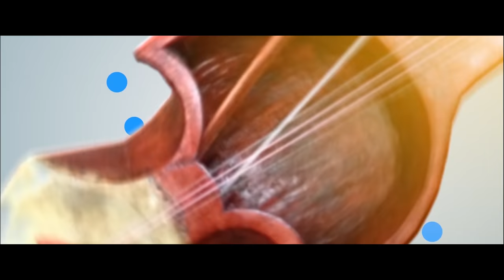Jam Na Maya Jaam - MARUNI | Movie Song 2019 | Deepak Bajracharya | Puspa Khadka, Samragyee RL Shah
Jam Na Maya Jaam
Music/Singer: Deepak Bajracharya
Lyrics: Ricky Shakya
Arranger: Mohit Munal
Mixing: Firoj Bajracharya
Choreographer: Pravin Singh
Asst. Choreographer: Avinash Hamal Thakuri, Ira Maharjan
Costume: Sabin Dhungana, Deena Gurung

Punam Entertainment Presents
Punam Gautam’s

MARUNI color of life

Cast: Puspa Khadka, Samragyee RL Shah, Rebika Gurung, Aayush Pradhan, Arjun Shrestha, Shankar Sedai, Binod Bhattarai, Sushil Chhetri
Dubbing: Sujan Badal
Mixing: Amit Shrestha
Choreographer: Pravin Singh, Bikram Lama, Anjila Khatri
Poster Photography: Kuber Dangol
Publicity Design: Vijay Bashyal & Shann Thapa
Theatrical Trailer: Sahil Khan
VFX: Satyam Rana
Post Production: Cinezone
Production Controller: Lisan Dangi
Background Score: Shailesh Shrestha
Colorist: Renish Phago
Editor: Mitra D. Gurung
Cinematographer: Sanjay Lama
Chief Asst. Cinematographer: Sankalpa Bhujel
Writer: Govinda Phuyal, Nawal Nepal
Line Producer: Hari Silwal
Art Director: Menuka Rai
Producer: Punam Gautam
Co-Producers: Raja Pradhan, Darshan KC, Meena Chhetri
Chief Asst. Director: Ramsharan Koirala, Chandra Bhattarai
Director: Nawal Nepal

For Ring back Tone:
Ncell: 70249949
Smart: 30112645
Ntc: 0805190